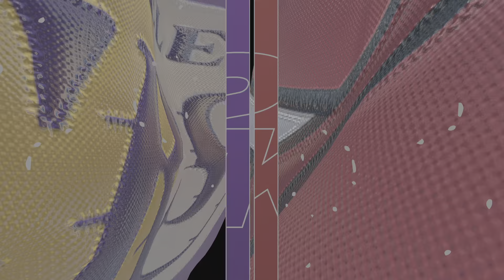NBA 2K24_Ajani 🆚 Daddy again 🏀🤯🤑🤕😱🏀